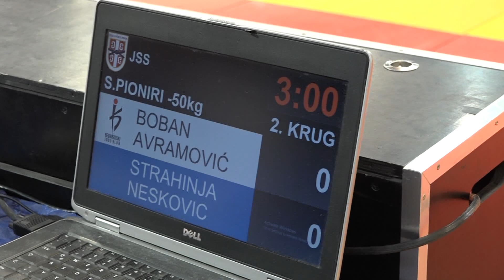Boban Avramović BEO Strahinja Nesković OLI 1:0 -50kg